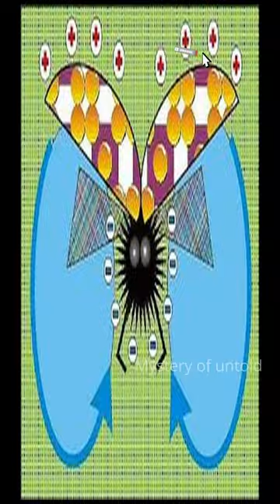🤔😱ஒரு வேல இப்படி இருக்குமோ🧐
Keep sharing.
Keep supporting.
keep loving.
Stay chill.